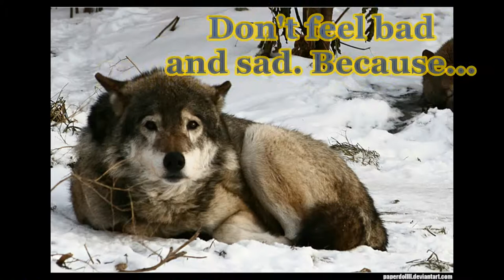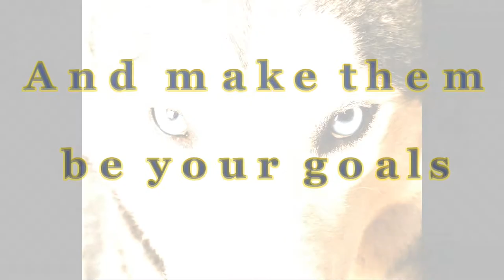Be strong, you are not alone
This is a video I made for someone I know from an artist furry website. Like everyone he have his bad moments and I wanted to bring a little smile to his face by surprising him with this video.

I wish you'll like it

Comments and critiques qould be appreciated ^^

The song is from ¨ Two steps from hell¨ and the title of the song is ¨Love and loss¨